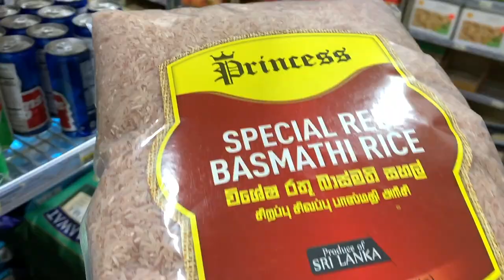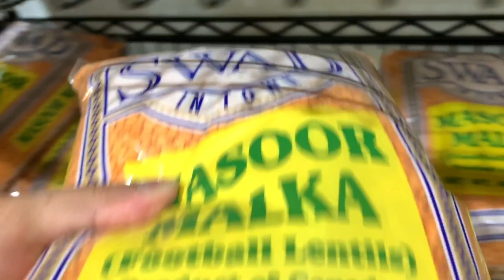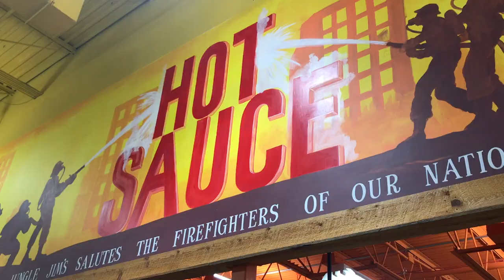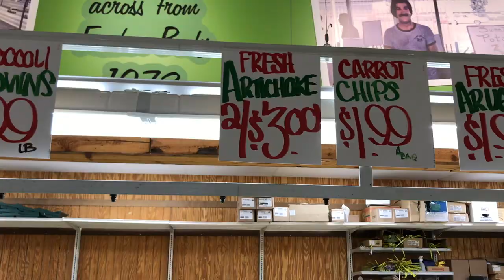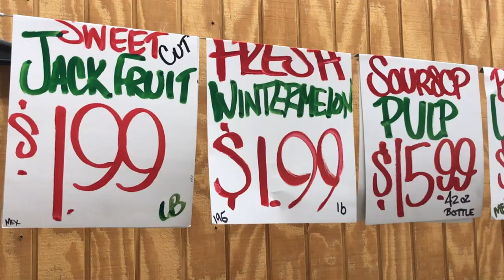International market in USA | Jungle Jim's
Jungle Jim's international market is located in Cincinnati, OH and it attracts a lot of customers from around the world. This store has food items from more than 70 countries including Sri Lanka and many people come here to try new food items from various countries.

~~ Follow us ~~